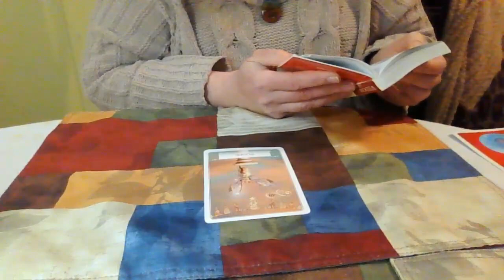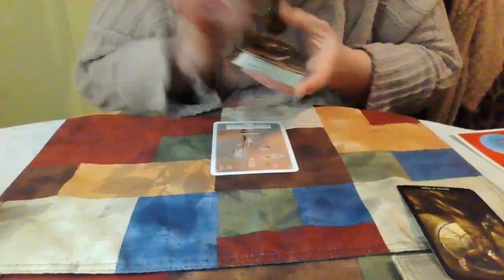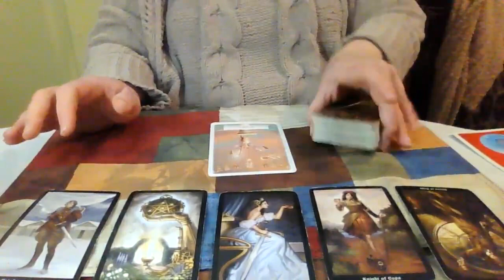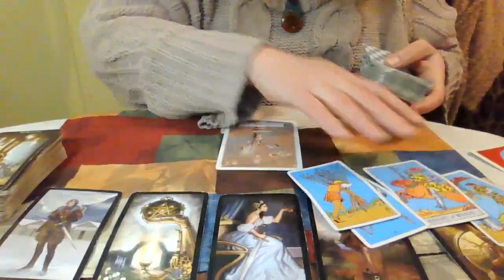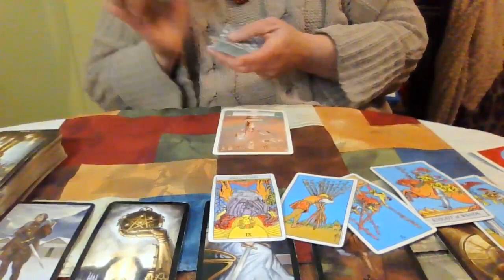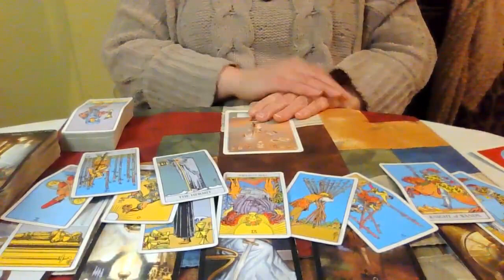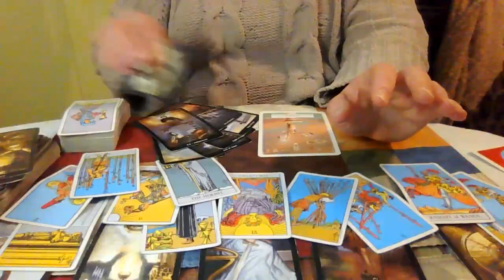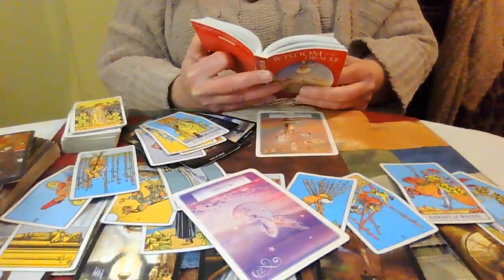Aries February 2023